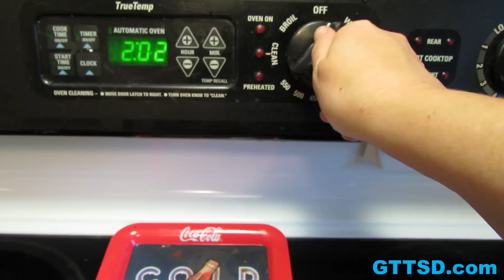Easy Apple Chips for Dogs | Homemade Dog Treats Recipe | Snacks with the Snow Dogs 27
How to make homemade Apple Chips for your dog.
We thought since fall was in the air, it was the perfect time to make this quick easy Apple Chip treat for our dogs.